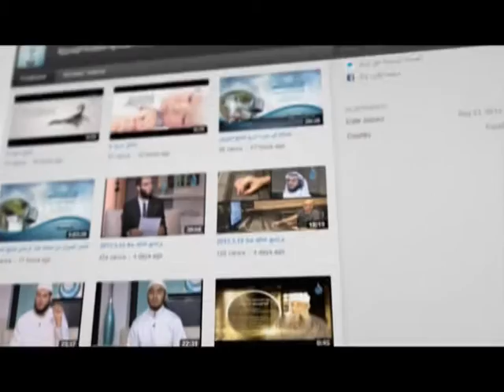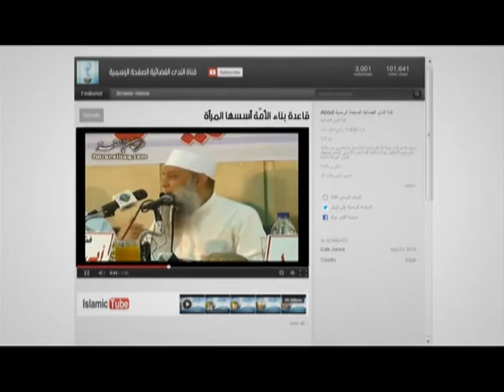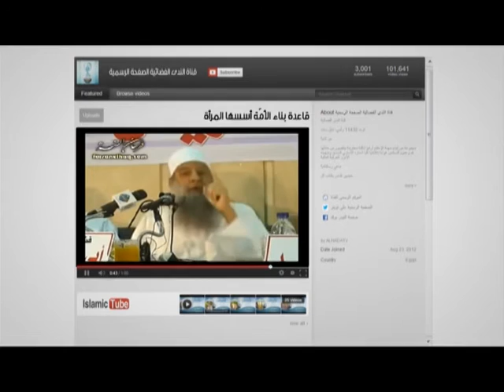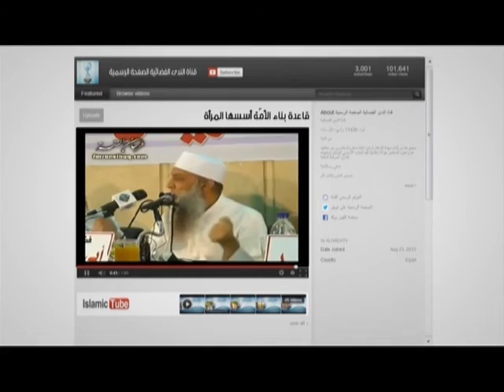Islamic Tube 43 قاعدة بناء الامة اسسها المرأة الشيخ الحويني